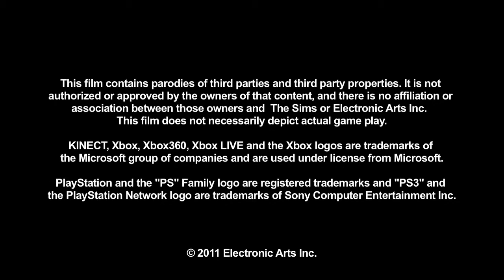The Sims 3: Pets: Honey Badger Trailer